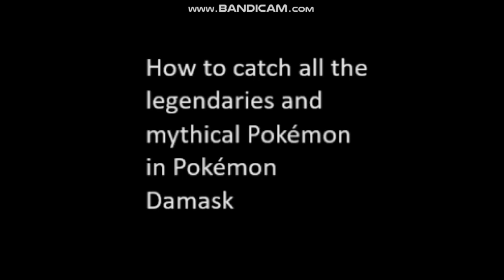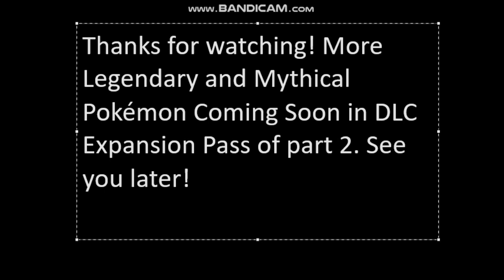Pokemon Damask How to Catch all Legendary and Mythical Pokemon Part 1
This is a post game to play Pokemon Damask Fan Game. So catch all the legendary and mythical Pokemon. Make sure you do your best. Thank you!